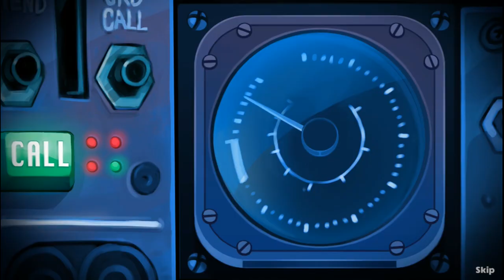Amber's Airline - High Hopes | Gameplay Part 1 (Level 1 to 4)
Amber Hope, an aspiring stewardess for Snuggford Airlines. Before she can join the elite crew of air hostesses, she’ll need to pass her exams. Her life seems wonderful. She shares her apartment with her pet fish, Sushi. She loves her job and dreams of the day she’ll be on an airplane, a full-fledged cabin attendant assisting travellers. The possibilities are endless - “the sky is the limit” as they say. But appearances can be deceiving…